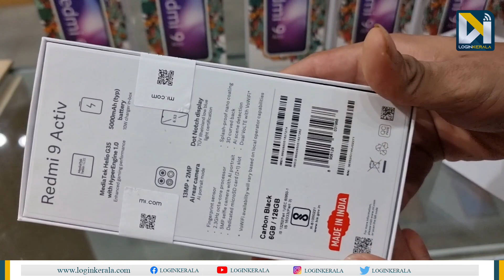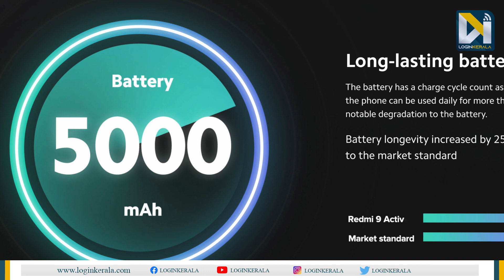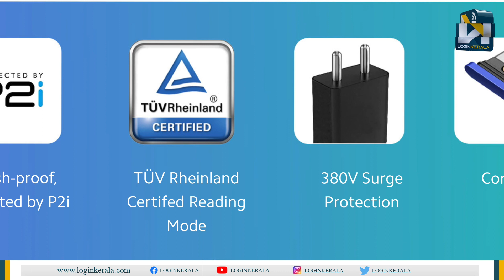കലക്കന്‍ ഫീച്ചറുകള്‍ റെഡ്മി 9 ആക്ടീവ് ഇപ്പോള്‍ വിപണിയില്‍ | Redmi 9 Activ